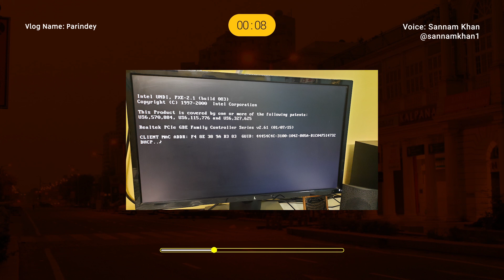A Day at Connaught Place | Parindey | Travel Vlog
Filled with anxiety and boredom, I finally stepped out from my room and this is how I enjoyed my day. Please let me know in comment if you also feel that we should live like a bird whenever we feel bound.

My Gears:
This entire video is recorded on Canon